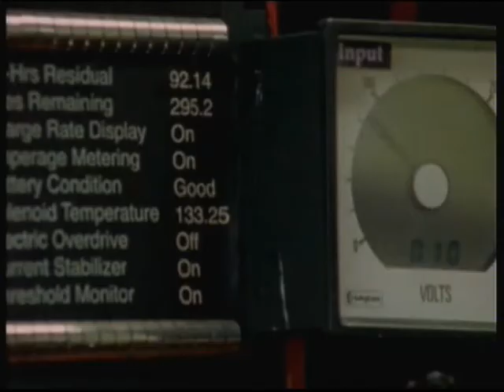Breakout (1998) Evan Bonifant, Robert Carradine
Because of copywrite, this is the most I could upload